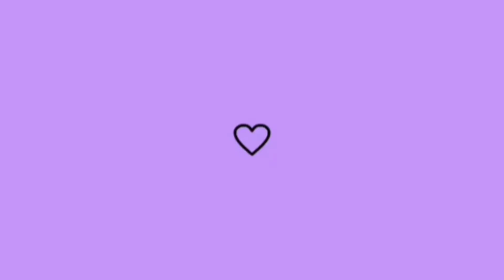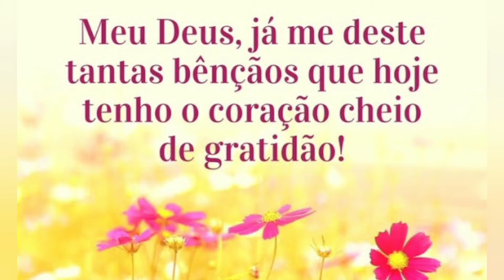DIÁRIO DA REFORMA REBOCANDO E PINTANDO O QUARTO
sigam o Instagram do Casal : casal_anjareis